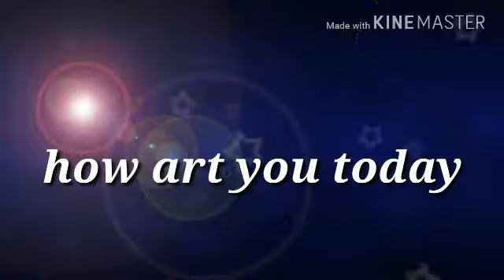Urban paintings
Studio7arthouse paintings project